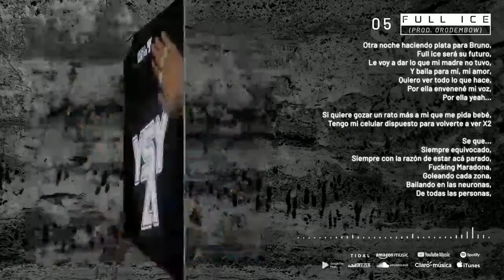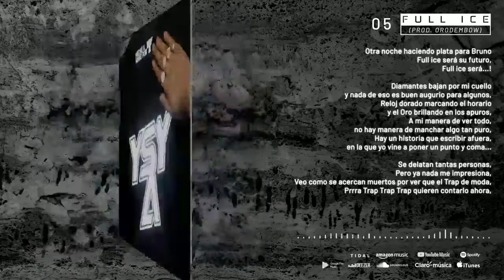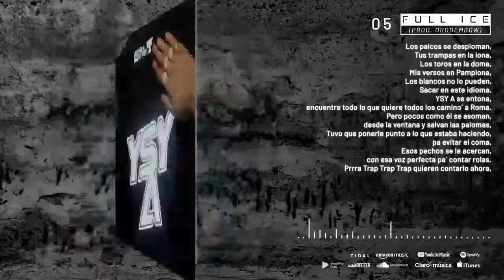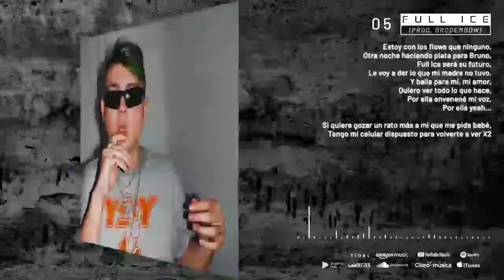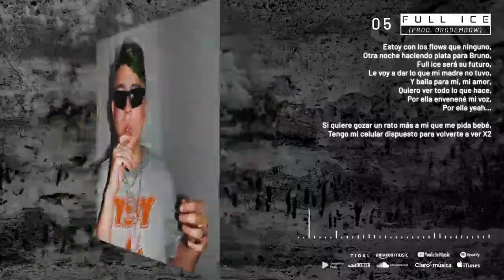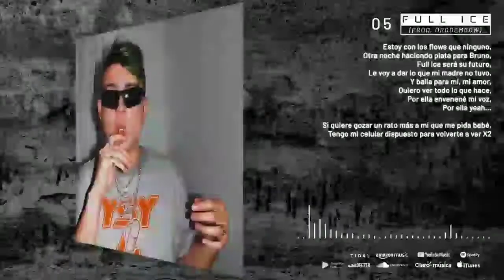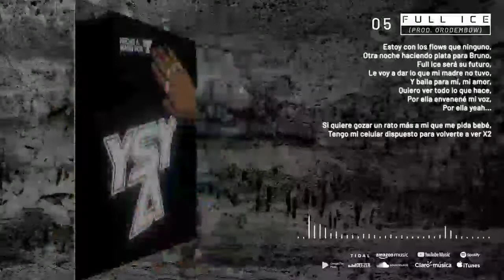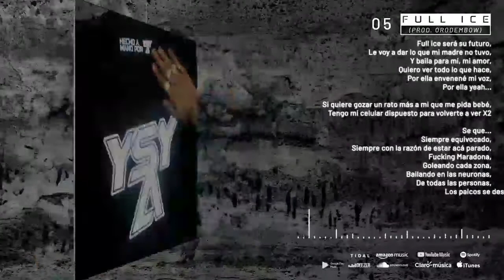YSY A - FULL ICE (PROD.ORODEMBOW)- 1 HORA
Ninguno de estos videos musicales me pertenecen:

Productor musical: Orodenbow
Productór artístico: Yesan
Tecnico de mezcla: Shigant G
Master: Carlos Laurenz

Idea original: YSY A
Post y Edición: Ignacio Ayerza y Lautaro
Sostillo
Arte de tapa: Ignacio Ayerza
Ph tapa: Paz Elduayen
Ph contratapa: Federico Cabred